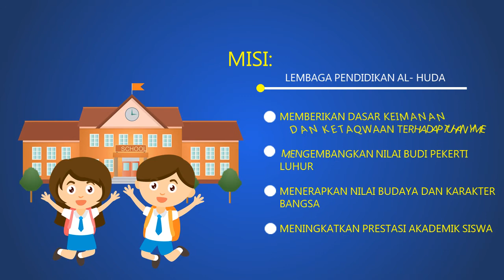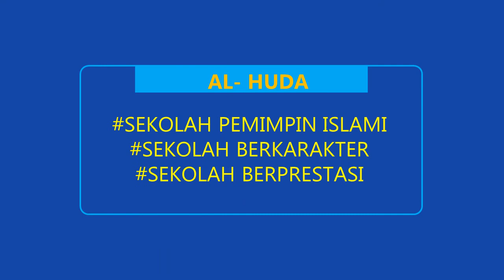PPDB AL HUDA 2021 2022